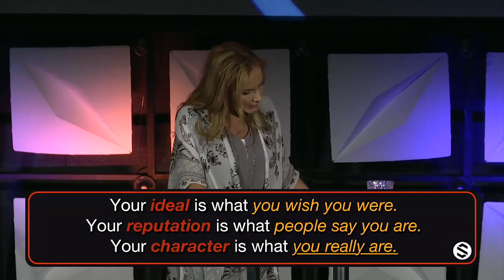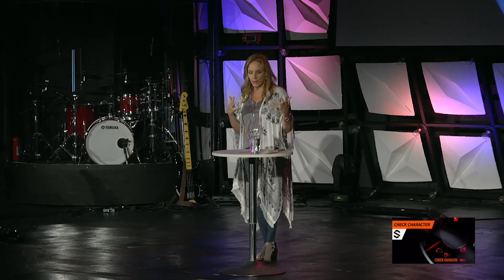Check Character - Part 1 - Character Matters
Join us for part one of Check Character. In this message, we learn that our ideal is what we wish we were.  Our reputation is what people say we are, and our character is what we really are.